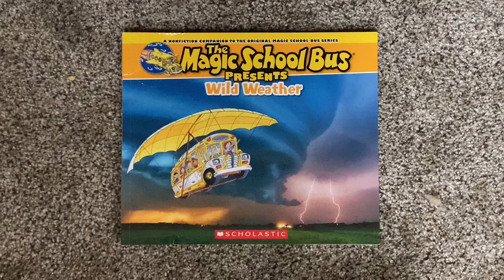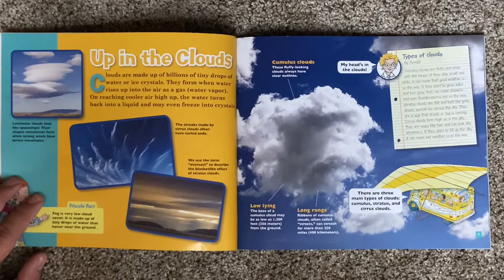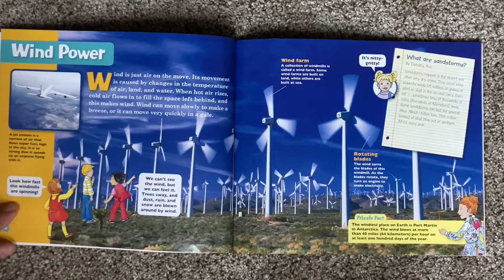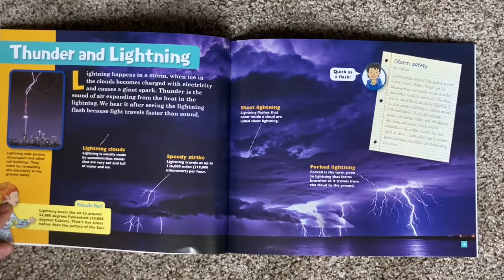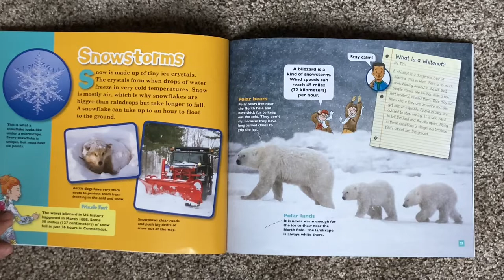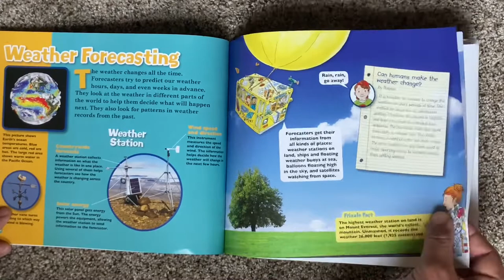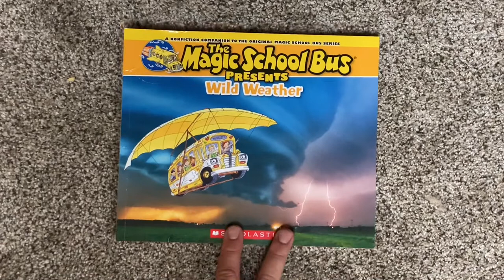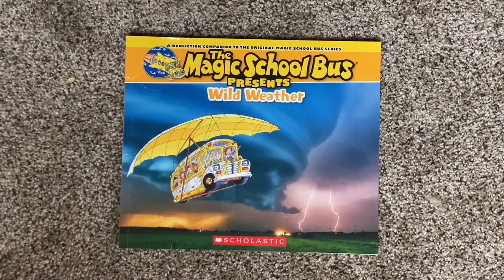Magic School Bus Presents: Wild Weather (book read aloud)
“Head into the clouds with Miss frizzle and explore the wonderful world of wild weather: Hurricanes, tornadoes, snow storms, thunder, lightning, and more.”